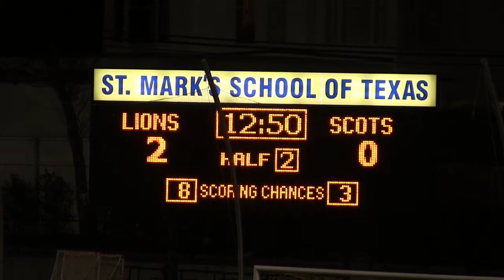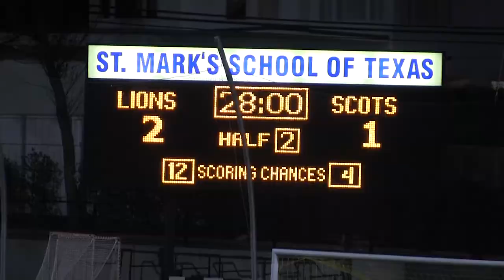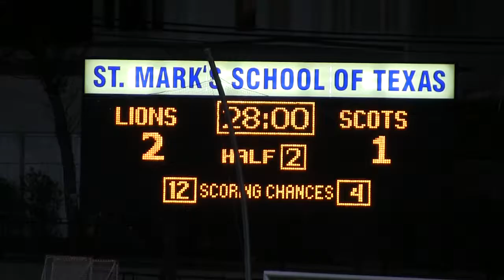2012-12-17 -- St Mark's vs Highland Park -- 8th grade soccer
Click on the "Show More" button in the center below
to see links to different times in this video.

Your comments can contain links to different times in
this video. For example, "My son's goal is at 15:50."

8th Grade Soccer
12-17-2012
St. Mark's School of Texas

St. Mark's vs Highland Park Middle School (HP)

FINAL SCORE
St. Mark's -- 2
Highland Park -- 1

Click on the time links below to go directly to that spot in the video.
"sog" = shot on goal
"ks" = keeper save
"oob" = out of bounds
1:11 corner -- into side of goal
1:33 sog -- wide left
2:19 throw in -- scramble in front of goal -- no sog
3:11 HP free kick -- no sog
3:16 pass -- long run -- sog -- wide right
5:27 free kick -- headed away -- no sog
5:39 pass -- long, long run -- cross -- sog -- ks
7:57 corner -- header sog -- GOAL [SM 1-HP 0]
9:14 pass -- cross -- sog -- block
10:10 HP scramble -- pass -- sog -- keeper block oob
10:20 HP corner -- scramble -- keeper man down
11:11 pass -- run -- pass -- pass -- sog -- kicked away -- follow sog -- wide right
14:42 long, long pass -- HP kicks out for corner
14:56 corner -- no sog
15:04 corner -- no sog
15:30 corner -- ks
17:13 long pass -- long, long run -- sog -- ks
18:14 HP free kick -- no sog
18:25 long pass -- long run -- long sog -- ks
18:36 halftime
19:47 HP corner -- no sog
19:56 long pass -- run -- semi-sog -- ks
21:19 HP free kick -- no sog
22:45 pass -- long, long run -- sog -- ks
23:25 HP free kick -- no sog
23:45 nice get -- long run -- cross -- sog -- hit goal post
24:57 nice steal -- turn -- sog -- ks
25:48 pass/sog -- ks
25:56 header -- header -- kick -- header -- no sog
26:24 HP keeper long punt -- run -- sog -- keeper block oob
26:40 HP corner -- kicked away -- kick back in -- sog -- keeper block -- kick away
27:19 long pass in -- header -- sog -- GOAL [SM 2-HP 0]
27:43 long pass -- nice get -- run -- sog -- ks
29:43 long sog -- ks
30:25 sog -- ks
31:22 sog -- ks
33:26 pass -- sog -- keeper block oob
33:34 corner -- no sog
35:40 long push down the field -- sog -- ks
36:22 pass -- sog -- blocked oob
36:30 corner -- no sog
38:15 HP throw in -- man down in box
38:35 HP penalty kick -- GOAL [SM 2-HP 1]
39:26 HP sog -- wide left
39:32 end of game